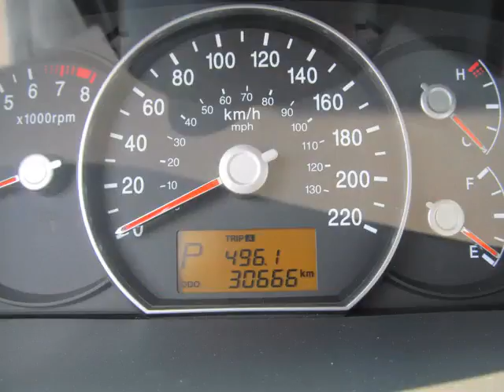Bessada Kia - 2012 Kia Rondo EX (5-seater), Don't Pay For 90 Days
Bessada Kia - 2012 Kia Rondo EX (5-seater), Don't Pay For 90 Days KO508